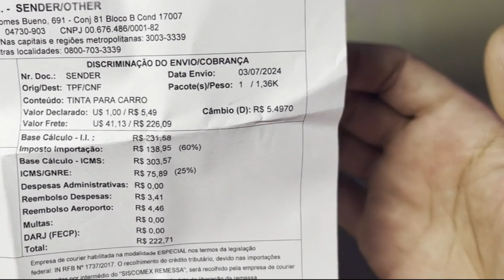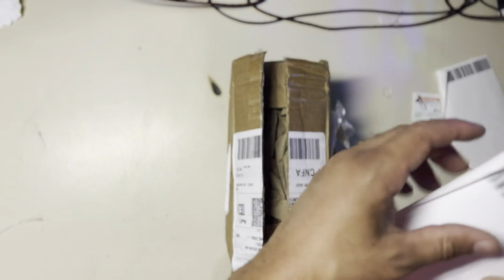NOVO DILUENTE REDUCER CREATEX COLORS 4021